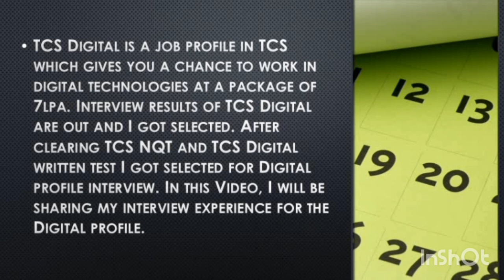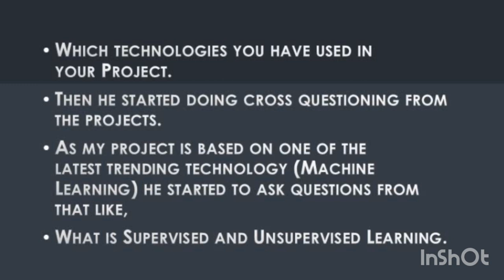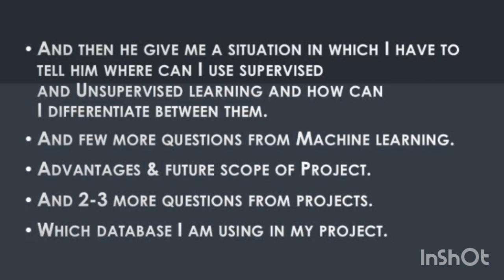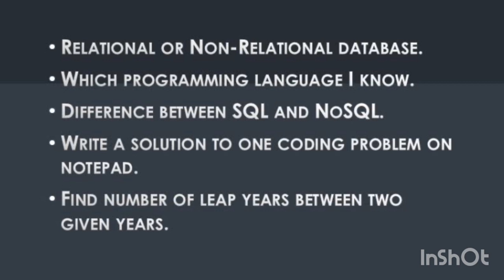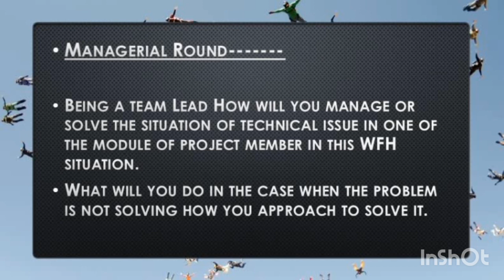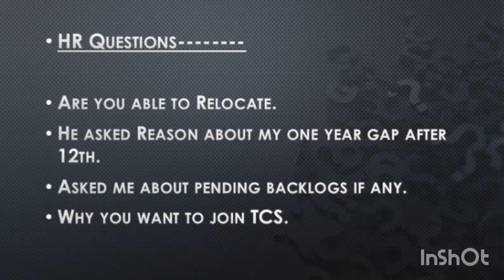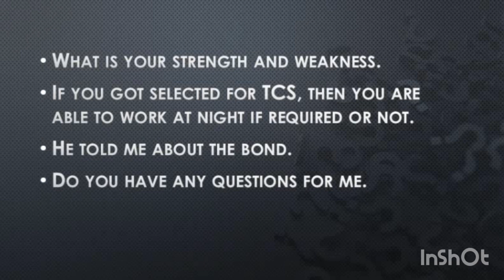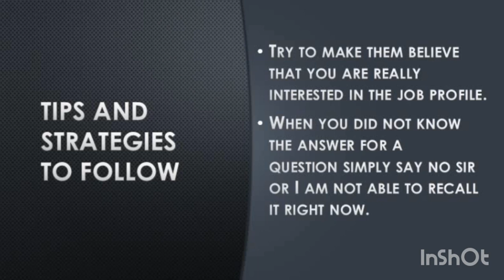TCS Digital Interview Experience| HOW I CRACKED TCS DIGITAL​(7 LPA)| Fully Explained| CSE 2021 Batch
In this video, I share my interview Experience of TCS Digital along with questions asked from me in the interview(TR, MR, and HR), How I cracked TCS Digital Interview from CSE 2021 Batch.

If you have any query then you can ask in the Comment Box.